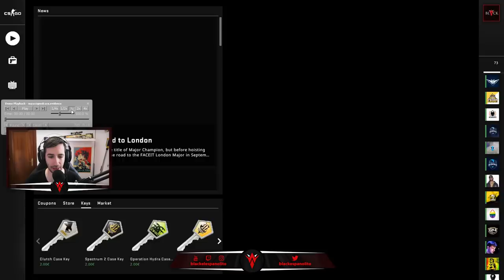QUE BIEN DISIMULA LOS HACKS... | CAZANDO HACKERS EN CS:GO #124